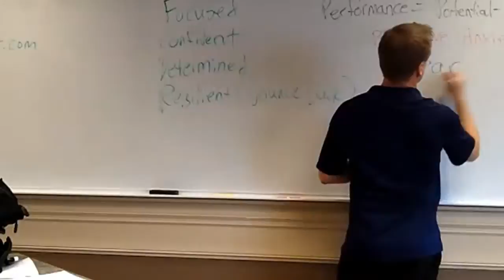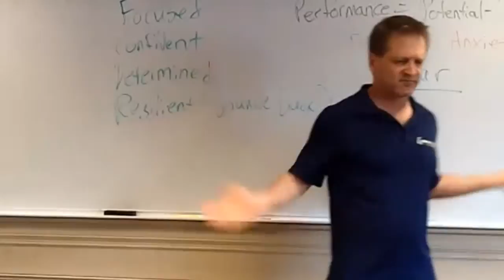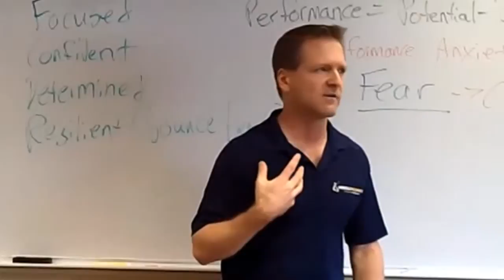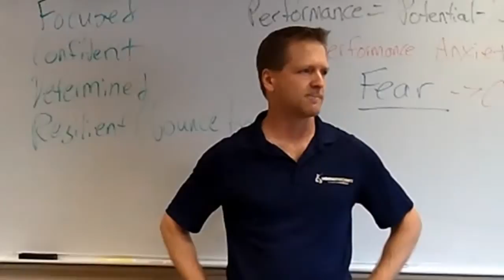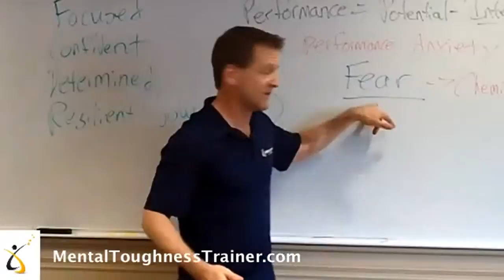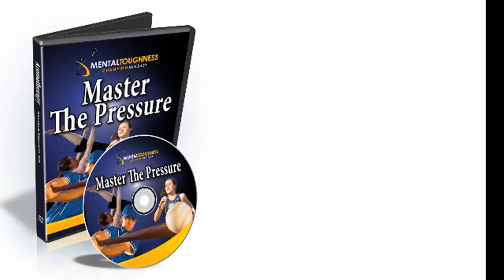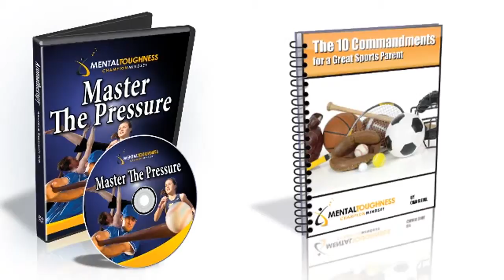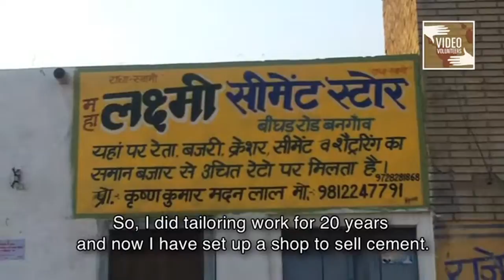Sports and humanity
sports can often bring out humanity